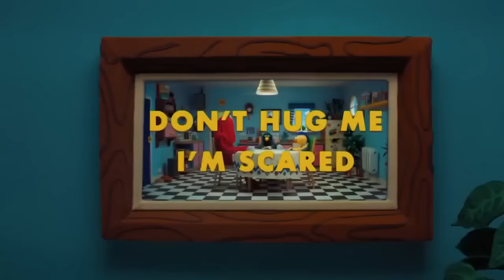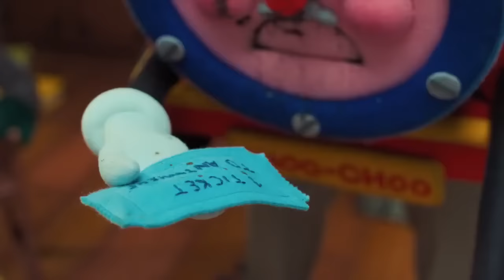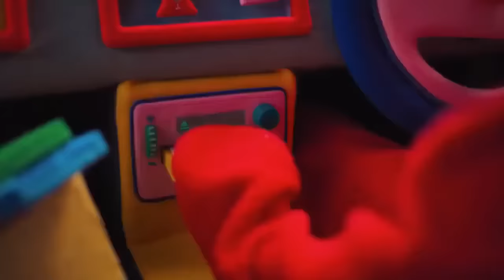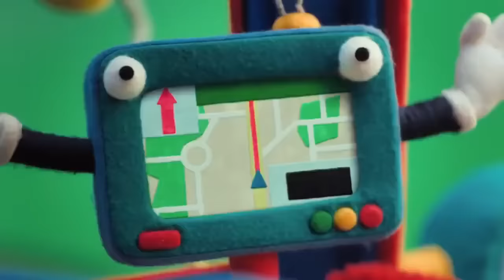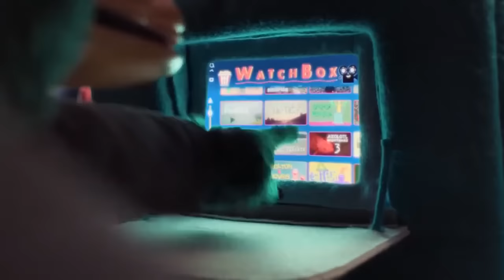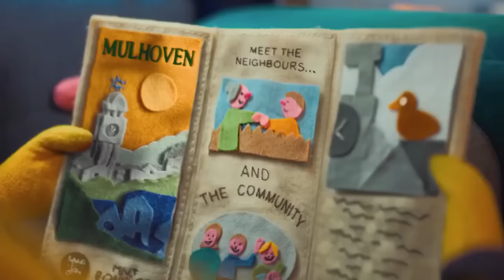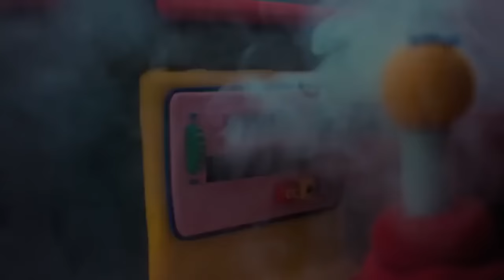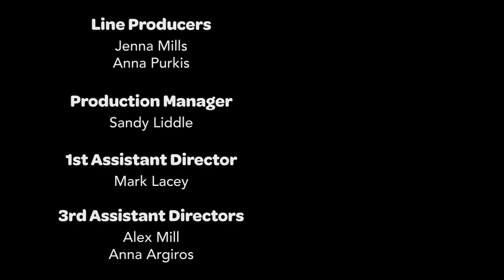Don't Hug Me I'm Scared 11